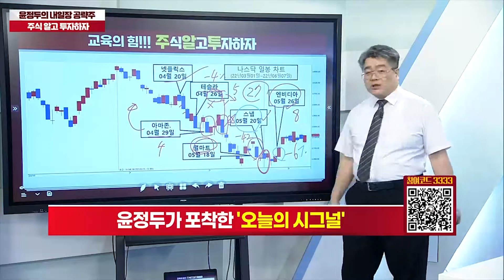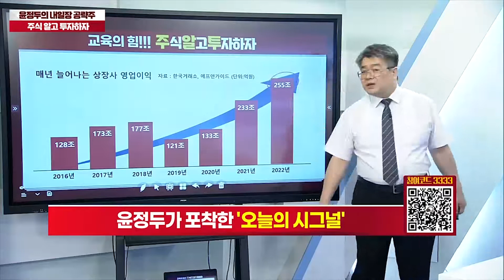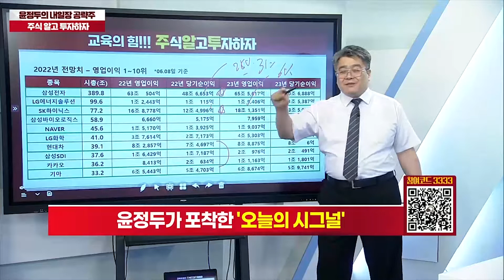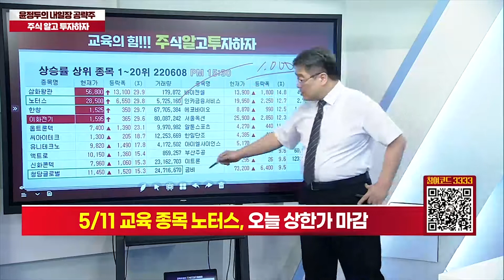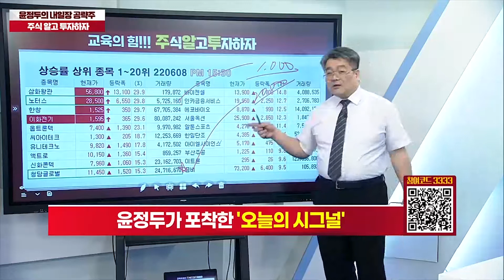[시황 분석] 해외 월봉 차트 분석 & 미국 금리 시가총액 설정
◆폴란드 K2전차 수출 기대감

★2022년 06월 10일 09:59

★2022년 06월 10일 07:00

★2022년 06월 09일 11:31

★2022년 06월 08일 21:00

★2022년 06월 08일 19:30

★2022년 06월 07일 22:40

▶ LG화학 32%↑폭등랠리
▶ OCI 32%↑폭등랠리
▶ 기아 28%↑폭등랠리

♣씨아이에스 21%↑폭등
◆매각 본격화에 상승

★2022년 06월 10일 07:00

♣ 노터스 6연속 상↑특별 EVENT
★ 하루 3명 마감 = 잔여 2명

▶ 결제자 01. you

★ 1개월 = 99만원 + 추가 2주일
★ 2+1개월=198만원 + 추가1개월

▶ 10 금 청담글로벌 상한가↑
▶ 10 금 라닉스 상한가↑
▶ 10 금 모트렉스 상한가↑

▶ 09 목 노터스 6일↑상한가
▶ 09 목 KGETS 18%↑폭등

▶ 08 수 LG화학 5%↑폭등

▶ 07 화 한국항공우주 10%↑
▶ 07 화 에스에너지 상한가↑

♣노터스 268%↑폭등
◆역대 최대 무상증자

★2022년 06월 09일 07:00

★2022년 06월 08일 07:00

★2022년 06월 04일 18:00

★2022년 05월 26일 14:19

♣삼성전기 PER 9.5
◆역대최저 밸류에이션

★2022년 06월 08일 22:39

★2022년 06월 08일 13:05

◆애플 부품 공급 기대감

★2022년 06월 06일 21:09

★2022년 06월 01일 22:03

◆올해 실적 예상치 상향

★2022년 06월 09일 15:31

★2022년 06월 07일 21:00

★2022년 06월 07일 10:58

★2022년 06월 06일 21:09

◆수요 증가·가격 인상 효과 지속

★2022년 06월 09일 15:31

★2022년 05월 29일 21:21

♣KG ETS 86%↑폭등
◆ 쌍용차 인수 우선권자 선정

★2022년 05월 17일 07:00

★2022년 05월 12일 09:24

★2022년 05월 29일 21:21

★2022년 05월 28일 13:00

★2022년 05월 21일 13:00

현대로템 노터스 삼성전기 LG화학 SK하이닉스 (0608)

한국항공우주 한화솔루션 노터스 OCI KG ETS (0607)

LG화학 한화솔루션 휴림로봇 OCI LG이노텍 LG화학 (0606)

-2005년 증권선물거래소(현KRX) 초청 강연

2016년 | 대신증권 & SBSCNBC 주최 전문가 실전투자대회 1위
2009년 | NH선물 해외파생상품 실전투자대회 1위
2007년 | 대우증권 실전투자대회 7,681% 1위
2006년 | 삼성증권 실전투자대회 1위
2006년 | 현대증권 ELW 실전투자대회 1위
2003년 | 제일투자증권 실전투자대회 1위
2002년 | 메리츠증권 실전투자대회 1위
2001년 | 겟모어증권 실전투자대회 2위

2017년 윤정두의 주식 투시경(통합)
2016년 윤정두의 주식 투시경(캔들의 비밀)
2009년 대한민국 증권 금융 트렌드
2009년 슈퍼개미의 투자 비밀
2008년 윤정두의 ELW 투자비법 X-FILE 1~2권
2007년 슈퍼개미 열전
2006년 개미투자 길라잡이
2005년 완전정복 주식투자 기초
2000년 ~ 2004년 주식 기초도서 시리즈 1~4권